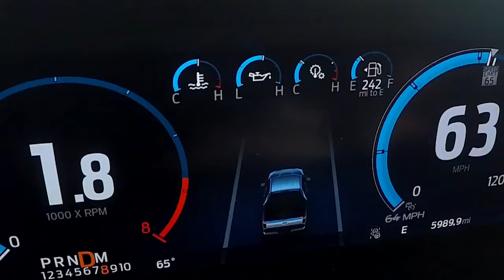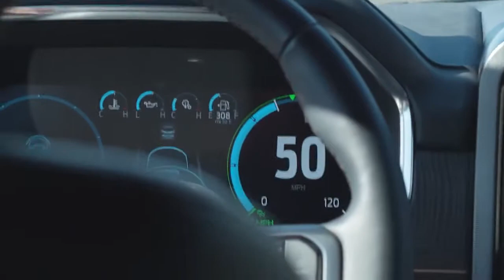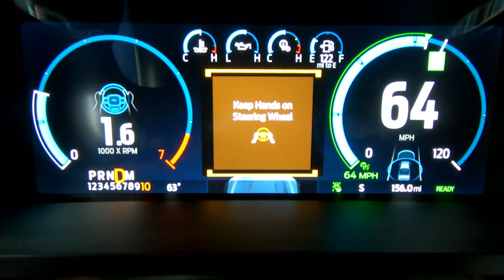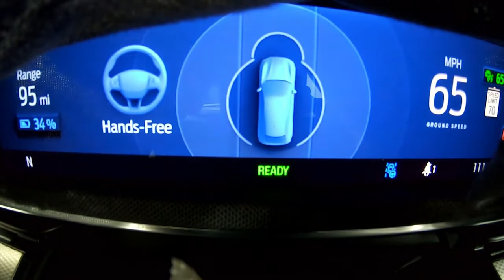New Ford F-150 Blue Cruise 2021 - Hands-Free Highway Driving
New Ford F-150 Blue Cruise 2021 video review and description.
Ford will begin offering its new BlueCruise hands-free highway driving system to customers later this year after 500,000 miles of development testing and fine-tuning the technology on a journey across the United States and Canada.
Last year, Ford sent a fleet of 10 test vehicles – five F-150 pickups and five all-electric Mustang Mach-E SUVs – to complete what test drivers dubbed the “Mother of All Road Trips.” The trek covered more than 110,000 miles through 37 states and five Canadian provinces to challenge BlueCruise against a wide range of road, weather and traffic conditions.
Via over-the-air software updates, BlueCruise will be offered later this year on 2021 F-150 and 2021 Mustang Mach-E models equipped with the available Ford Co-Pilot360™ Active 2.0 Prep Package. Over-the-air software updates allow owners of select Ford vehicles to update software from the convenience of their own garage.